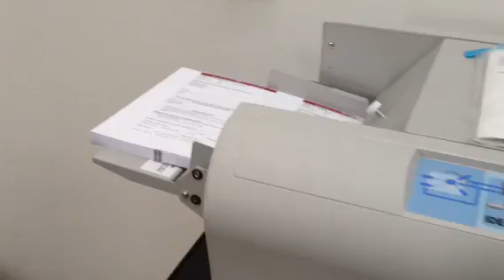Ideal 8324 Paper Folding Machine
For sale now, returned to main agent by a dealer. Perfect condition, only video job has been out through.